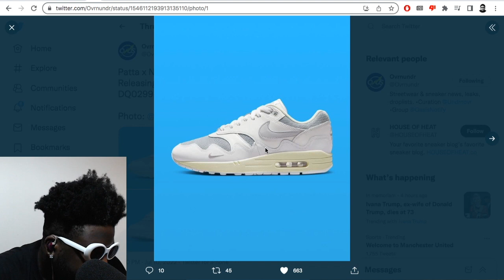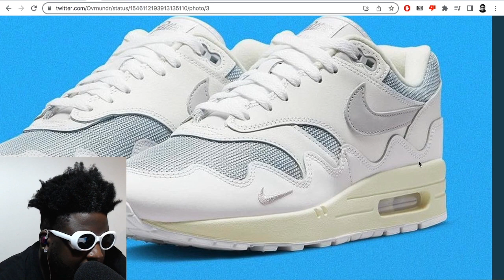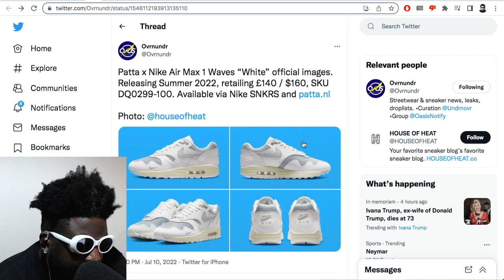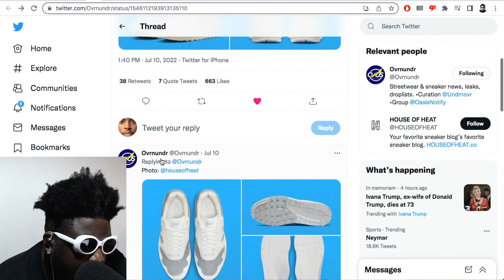THIS might be the BEST Patta x Nike Air Max 1 colourway yet…